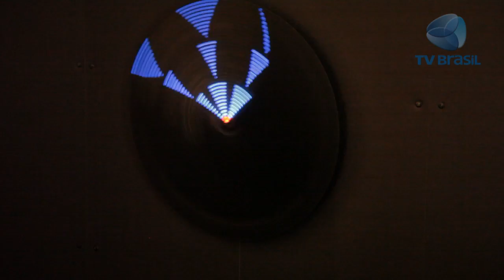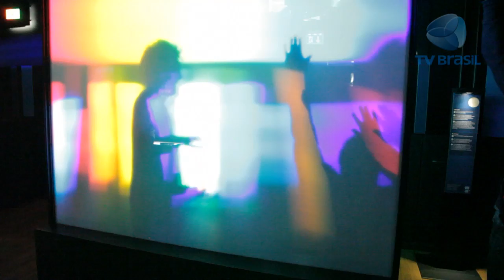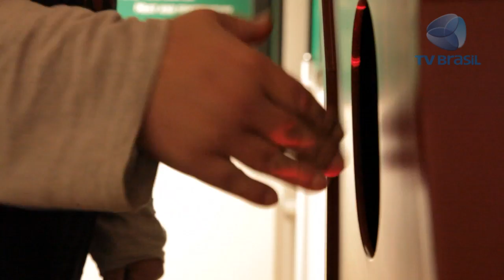Programa Especial - Science Spectrum Museum (audio original)